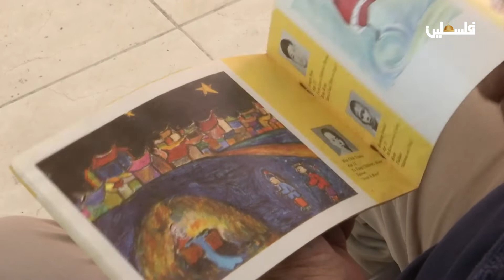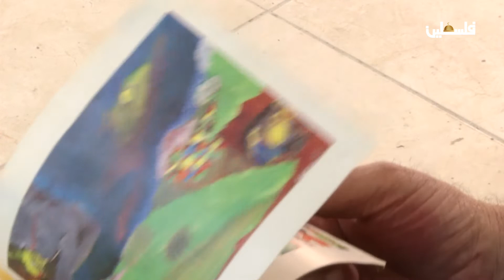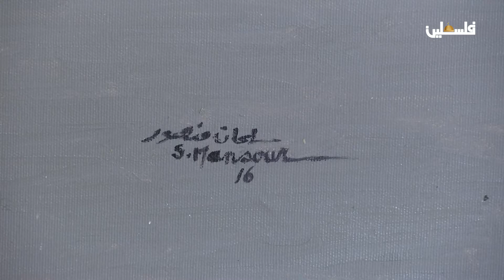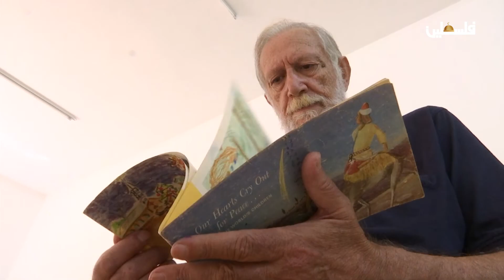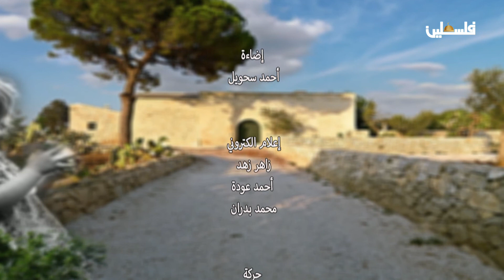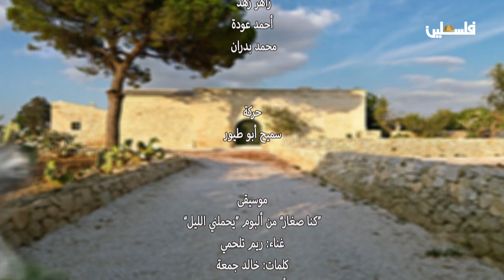طفولتي | سليمان منصور (الجزء الثاني)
برنامج طفولتي | سليمان منصور (الجزء الثاني)
لمتابعتنا على وسائل التواصل الإجتماعي